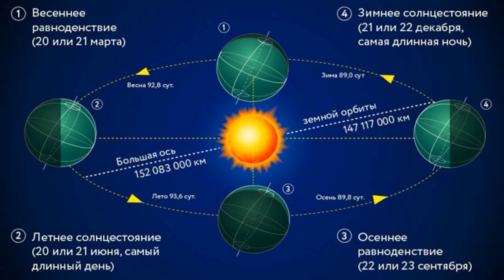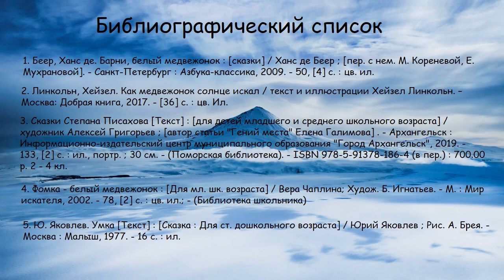Необыкновенная Арктика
Видеопрезенцация Варавинской детской библиотеки № 11 о стране снега и льда.